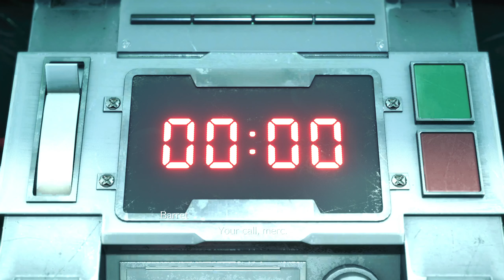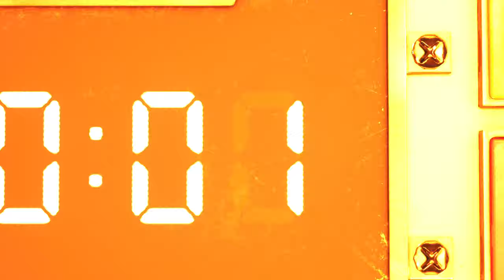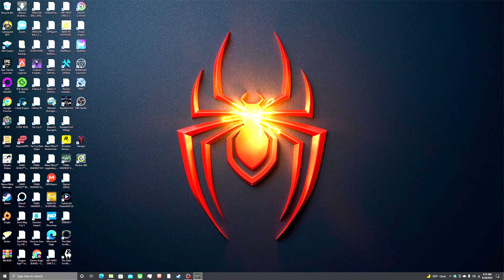Final Fantasy 7 Walkthrough PC Part 1